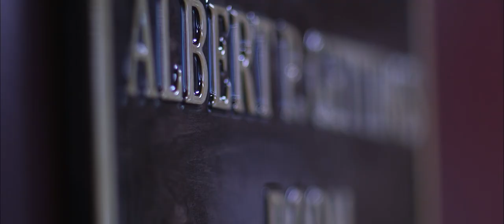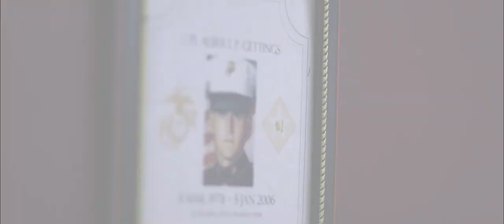In honor of Albert Gettings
For many, Memorial Day doesn’t come once a year.

Marines with 6th Marine Regiment, 2nd Marine Division, honored Cpl. Albert Gettings during a memorial workout on Camp Lejeune, N.C. Gettings, a Fox Company Marine, was killed by enemy fire during Operation Iraqi Freedom in 2006. (U.S. Marine Corps video by Cpl. Noah J. Ralphs).